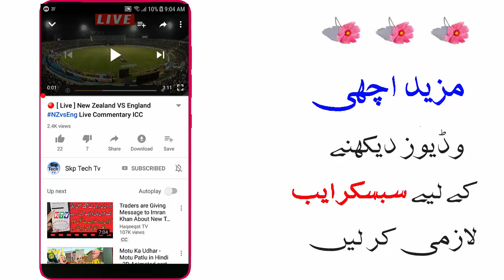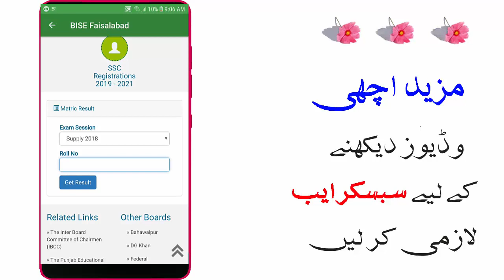Check Matric Result 2019 -- How To check 10th Class Result 15 July 2019 – Matric Exam Result 2019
Check Result

Check Your 10th class results
10 class result 2019 lahore board
punjab board result 2019 10th class
10th class result 2019 rawalpindi board
punjab board result 2019 class 10th
10th class result 2019 gujranwala board
9th class result 2019 rawalpindi board
10th class result 2019 faisalabad board
punjab board 5th class result
• Federal Board Result 2019
• AJK Board Result 2019
• Quetta Board Result 2019
• Lahore Board Result 2019
• Multan Board Result 2019
• Rawalpindi Board Result 2019
• Faisalabad Board Result 2019
• Gujranwala Board Result 2019
• Sargodha Board Result 2019
• Sahiwal Board Result 2019
• Bahawalpur Board Result 2019
• DG Khan Board Result 2019
• BSEK Karachi Board Result 2019
• BIEK Karachi Board Result 2019
• Hyderabad Board Result 2019
• Sukkur Board Result 2019
• Larkana Board Result 2019
• Mirpur Khas Board Result 2019
• Aga Khan Board Result 2019
• Peshawar Board Result 2019
• Abbottabad Board Result 2019
• Mardan Board Result 2019
• Bannu Board Result 2019
• Swat Board Result 2019
• Malakand Board Result 2019
• Kohat Board Result 2019
• DI Khan Board Result 2019
Results of All Boards of Intermediate and Secodnary Education, BISE, shall declare the Matric exams result 2019 on July 15, 2019.
This was announced after the committee meeting presided by Chairman BISE Lahore, Prof. Ch. Muhammad Ismail. Names of position holders shall be announced on July 14, 2019 in the evening at 6:00 PM. Prize distribution ceremony shall be held at Al-Hamra Hall on July 15, 2019.
Results shall be available online on all boards official websites as well on SMS.
Board of Intermediate and Secondary education (BISE) Lahore conducts annual examinations for Matriculation and Intermediate level for students of Lahore, Okara, Kasur, Sheikhupura and Nankana Sahib Districts. Examinations of 9th class and 10th Class are conduct in March/April Every year. Examinations of SSC part-I and Part-II are conducted separately. Results are normally announced in July every year.
How To Check Your 9/10th class results all pakistan
Check Matric Result 2019 | How To check 10th Class Result 15 July 2019
10th Class Result 2019 , Matric Result 2019 , 9th Class Result 2019 - Result 2019
in this video 9th Class Result 2019 ,10th Class Result 2019 , Matric Result 2019 BISE Gujranwala 9th class result 2019,
karachi board result 2019 for class 9th and 10th 2019
We wish you good luck for your bright future, just check your PK board result 2019 and decide your next path for success.

Allah Hafiz.